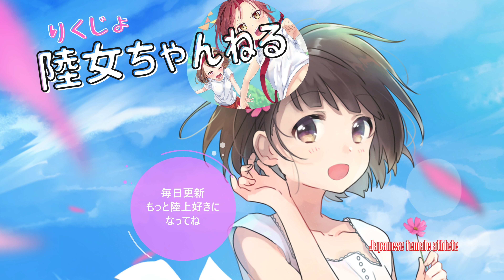【船田茜理】明日は全カレ、日本学生記録保持者だけど、未だ優勝経験無しなのです！ぜひとも、栄冠を掴んで欲しいので、全力で応援しています‼当動画は2022年日本選手権第5と最終跳躍です。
船田茜理（読み方　ふなだあかり）
Funada Akari

三段跳びの女子陸上選手です
Female track and field athlete.
Triple Jump.

兵庫県

高砂高校
武庫川女子大

略歴

2014年には東播地区中学校新人陸上競技大会では走り幅跳びの競技を跳ばれています、そして2017年（高校2年）には、加古川ナイター陸上競技大会で、三段跳優勝（11m76）東播高等学校陸上競技大会で、走り幅跳（5m42）3位、三段跳（11m32）3位の記録を残されています。

陸上で近畿の優秀選手賞を受賞するなど、高校生アスリートとして、競技に励む学生時代だったようです。大学も兵庫の武庫川女子大に進学、同校は陸上部も強豪です。そこで更に成績を伸ばし13Mを越える記録も出し、兵庫や近畿大会で優勝を重ね、関西インカレでは優勝とビッグタイトルを制す実力を身に着けました。
2022年3月の全日本室内陸上では、トップクラスの選手と競い、見事13m越えを跳び、3位で表彰台に上がりました。

今後、最も期待できる三段跳びジャンパーと言えます。

2022/08/08追記
８月７日の第17回トワイライト・ゲームスで、信じられない記録を叩き出しました。
１3m８１と言う記録は、一気に現役選手の記録を抜き去り、日本歴代２位、日本学生記録を出しました。「ビックリしました。手応えはあまりなかった」というコメントを残され、ました。そんな船田茜理選手ですが、2019年10月の大会では12m35でPBでした、それからの成長には目を見張る物がありますね。

コンテンツは全てオリジナルで、文字や言葉が無くても、映像で表現出来るように編集しております。

Hi everyone!

挿入音源
魔王魂